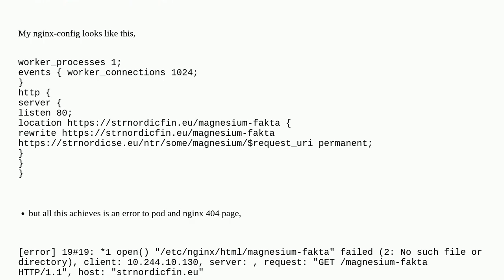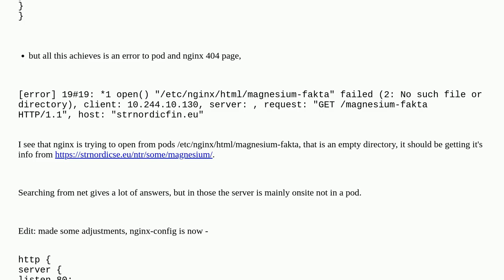Trying to get Nginx redirect working in a pod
A special thanks goes out to the community

  kubernetes nginx